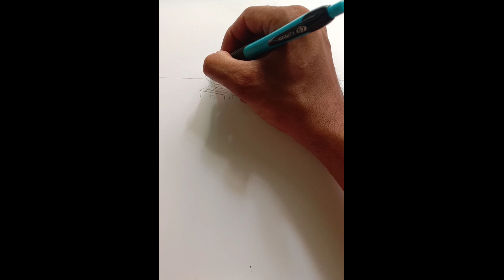How to draw scenery of flood step by step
colourful painting banane ke liye pencil ka use Karen step bye step follow Karen pencil ka brand do color pencil brand use kare pencil drawing dekhne ke liye link per click Karen mr nikki